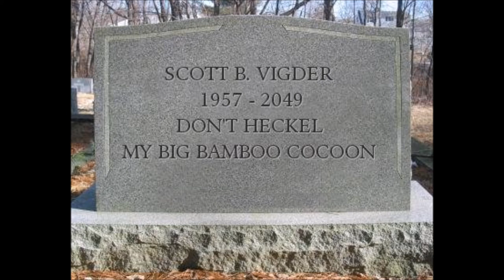R.I.P. SBV - Version 3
The third in a series of tombstone-and-music cardboard-and-string still-life presentations created for my old friend SBV, by his request. Music: Anthony Newley - "The Man Who Makes You Laugh" (speeded up by 45%). Tombstone generated at tombstonebuilder.com. Bad bassoon-reed-maker joke generated by me.